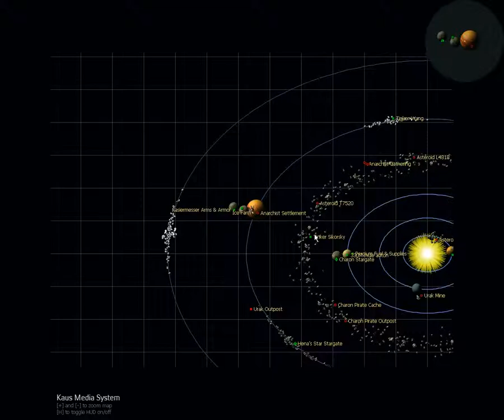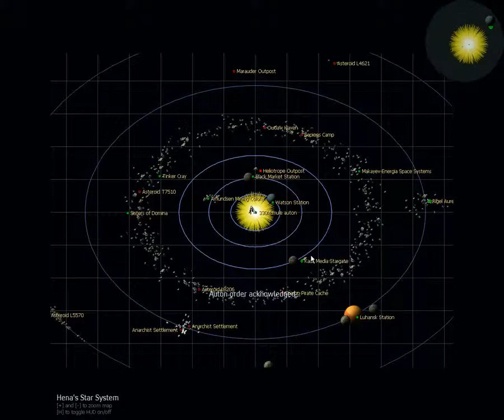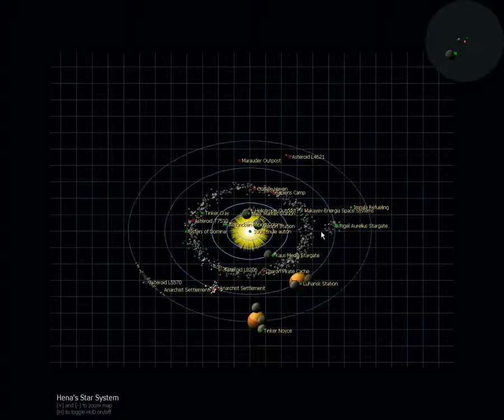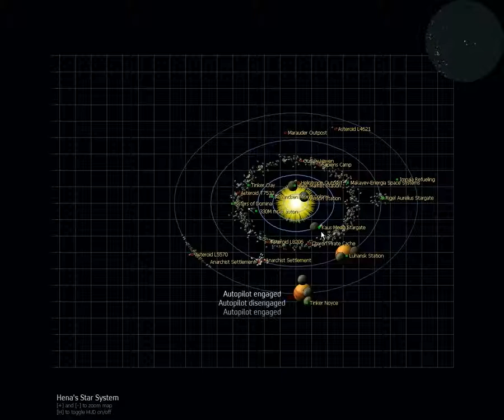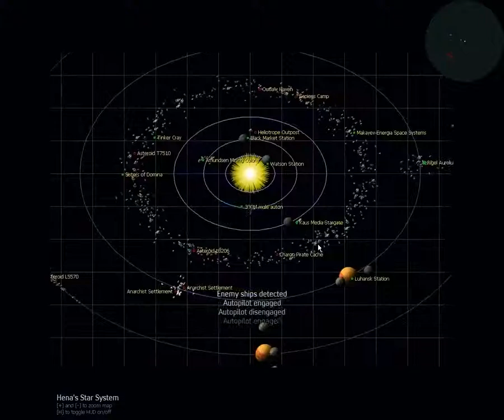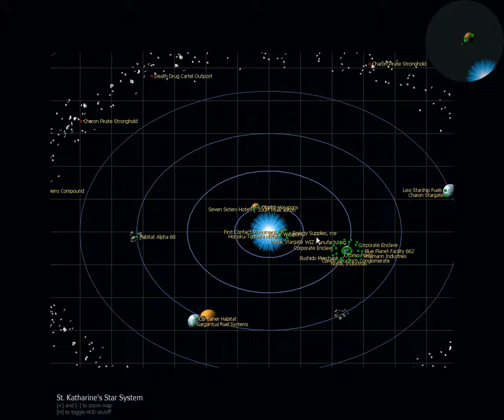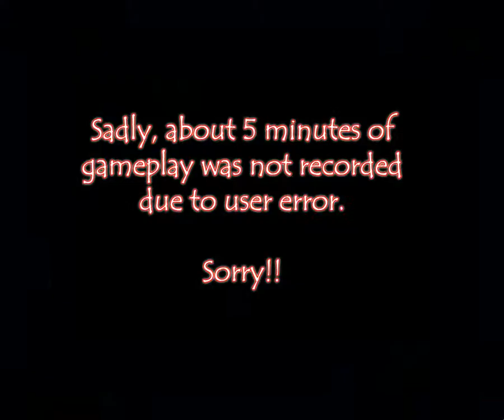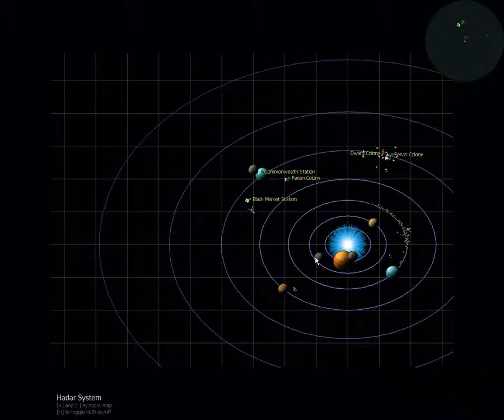Lets Play Transcendence Episode 32 - Thank you Heliotropes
I did about 35 minutes of gametime, but about 5 minutes was lost due to my own mistake. Continued cleanup in the systems before Charon. Still no luck in the quest for a targeting ROM. *sigh* Heliotrope fuel cylinders!! You'll also get to see what they do. I try but fail to gain favor with Domina. Smuggling for fun and profit... mostly for profit. To finish up, I explore part of the next system - part of which is what I failed to record.